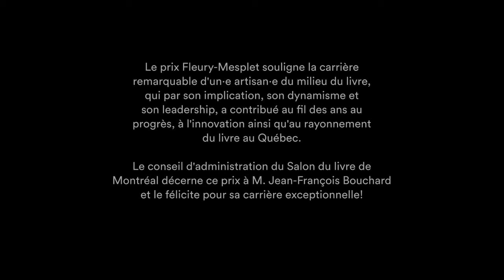Prix Fleury-Mesplet 2024: Jean-François Bouchard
Créé en 1987 par le conseil d’administration du Salon, le prix Fleury-Mesplet est destiné à souligner le mérite d’une personne qui, par son implication, son dynamisme et son leadership, a contribué, au fil des ans, au progrès, à l'innovation ainsi qu'au rayonnement du livre et de l’édition au Québec. Le ou la lauréat·e est désigné·e par le conseil d’administration du Salon du livre de Montréal sur présentation par le comité mandaté à cette fin.

Fleury Mesplet (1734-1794), Québécois d'origine française qui œuvrait en tant qu’imprimeur, a fondé le premier journal de Montréal en 1778. Intitulé La Gazette du commerce et littéraire (devenu La Gazette littéraire), il s'agit du premier journal de langue exclusivement française dans la province.